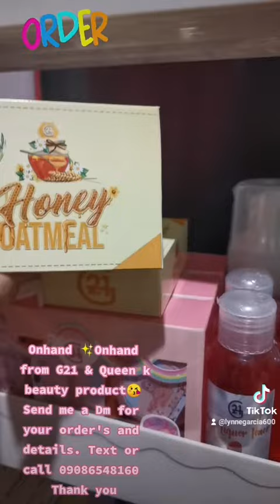G21/ Queen k / glutalipo legit seller here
‼ G21 /🌸QUEEN K 🌻/Glutalipo ☕
✨ONHAND PRODUCT✨‼

  G21
✨DUO-31
✨Honey Oatmeal soap -2
✨Golden dust soap-30
✨Pure kojic bleaching scrub-10 new
✨Serum - 10
✨Toner - 10
✨Lotion VIOLET - 2 / Pink 1
✨AcneMilk - 2

✨BB Cream -
🌸 Ivory- 3
🌸Beige-3

✨Cookie Brows -
🌸Cadbury-2
🌸Pretzel-4

✨Cookie Blush -
🌸Peachy-2
🌸Ruby-2

💄Lip ink -
🌸Windflower-2
🌸peony-2
🌸roseum-2
🌸blossom-1

💄Lip Matte stain
🌸Sophia-1
🌸Christine-2
🌸Yumi-2
🌸Jam-2
🌸Ally-1

💄Lip Color
🌸Love-1
🌸Honey-1
🌸Sweetie-2
🌸Babe-2

💄4in1 stick
🌸Strawberry-3
🌸Cranberry-3

💄HD pencil Tint
🌸Professor-1
🌸Draw up-1
🌸Yes noted-2
🌸Highschool-2

✨Mascara- 5

✨SAKURA F Foam -2
✨SAKURA F.  Mist -  4
✨SAKURA Serum - 2
✨SAKURA Claymask -3

✨Soothing Gel -
🌸Aloevera-1
🌸Berries-0
🌸JejuIce-1

✨Fruit peel oil - 5

💄Ice Gelato
🌸Vanilla Jelly-3
🌸Mango Jelly-outofstock

💄Lip gloss
🌸Glam - 1
🌸Lustrous-1

✨Swip right Rejuv - 14
✨Pink Patched  - 0
✨Clear Patched - 2
QUEEN K🌻
Sunflower oil- 9
Virgin Coconut oil- 6
Rewhite-5
Queenk Mineral sunscreen face&Body lotion- 2
Beat the heat face&Body mist- 2
Tomato facial wash- 2
5in1Beauty in 1 bottle- 4
Eye roller serum- 5
Lash brow booster serum-9

GlutaLipo Brand
Classic Juice 70
Classic Coffee 30
Milk tea-16
Darkchoco-11
Red Ice tea-5
Milky melon-4
Fiber 5

💳💵💰Mode of payment:Thru Gcash
Madelynne Garcia

📌Delivery/ Shipping Courier
✔Lalamove - COD
✔J&T EXPRESS
✔JRS EXPRESS

📌PICK UP- St. Francis church Add/PIN : Cadena de Amore st. Antipolo 1800 rizal

 🔖Note:
📨Attach proof of payment.
No proof of payment, orders will not process.  Thank you ☺

📍Reminder :

❌NO CANCELLATION
❌NO TO BOGUS BUYER/JOY JOY RESERVER

👉Buyer's must booked the rider : Lalamove or Mr.  Speedy, Grab 😊

 🔰NOTE: For PRE- ORDER PO Ma'am/ Sir :
             ✅PAYMENT FIRST 📌
             ✅Delivery / Shipping prepare 3 to 7 waiting days or depends the availability of our product)

📌 Cut off order friday.
📌 On hand saturday/sunday.

Location: Antipolo City, Masinag/ Dinah Beach Resort, Gingoog City Misamis Oriental